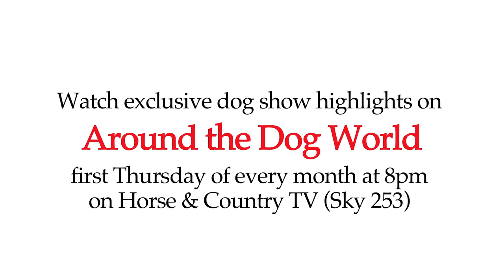WELKS Dog Show 2016 - Toy group FULL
WATCH THE SHORTLIST OF THE WELKS 2016 TOY GROUP
First time group judge Dominic Browne was the first to step into the main ring at WELKS Championship dog show 2016 (West of England Ladies Kennel Society). His winner in the Toy group was a historic one, earlier in the day a dog who became the first white Pomeranian champion since the war - Taa Palatis Under A Glass Moon at Sueacres.